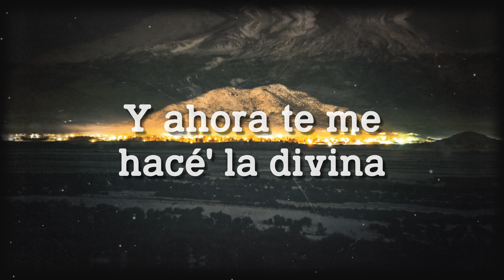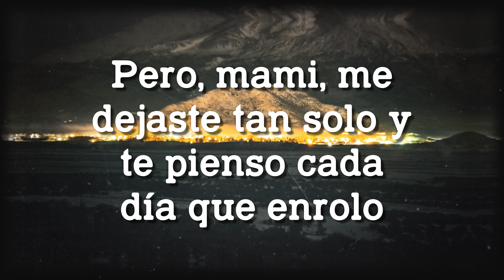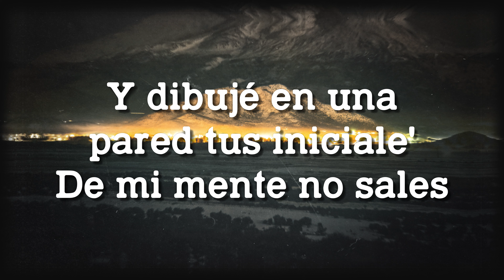Tu Turrito - Rei, Callejero Fino {Lyrics Video} 🥂